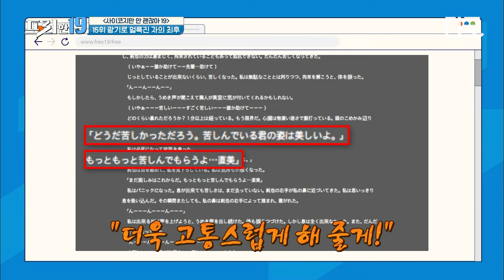[프리한19] 사이코패스에겐 가족도 예외 없음;; 범행 동기, 살해 과정 전부 상상 그 이상.. 극악무도한 사이코패스 범죄 모음